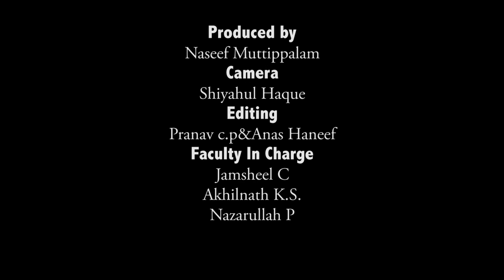FREE HIT | EPISODE 3|ICC WORLD CUP TEAM INDIA|NASEEF MUTTIPPALAM|പന്ത് പുറത്തേക്കോ ?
ലോകകപ്പിനൊരുങ്ങുന്ന ഇന്ത്യൻ ടീമിനെ ഒന്ന് വിലയിരുത്തുകയാണ് ഫ്രീ ഹിറ്റിന്റെ ഈ എപ്പിസോഡ്...!!